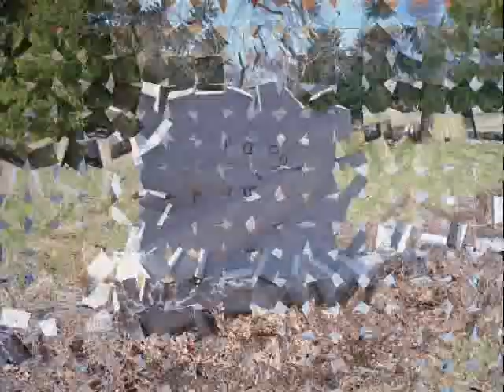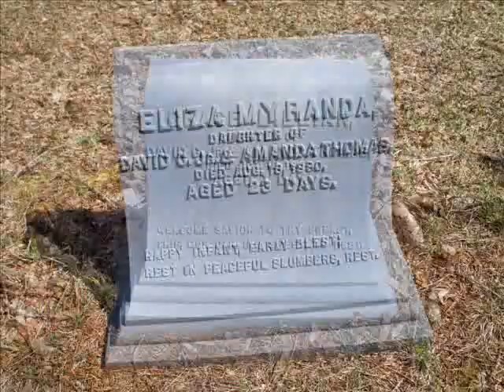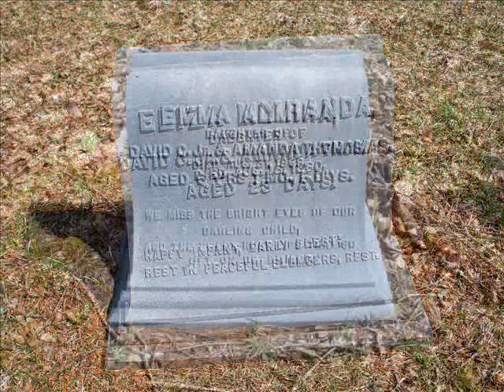Dead Boy's Poem by Nightwish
My paintings and some pictures from my new Kodak camera